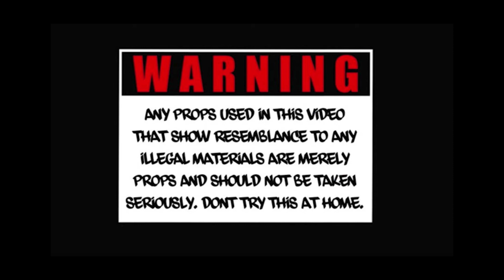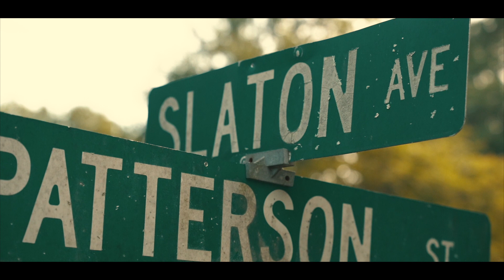StreetMoney - “Ain’t For the Weak” (Shot